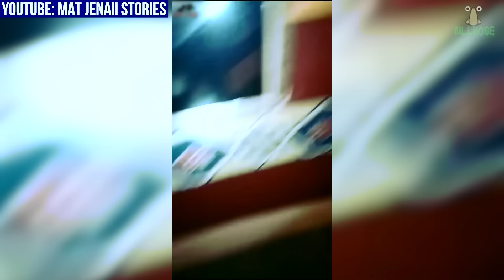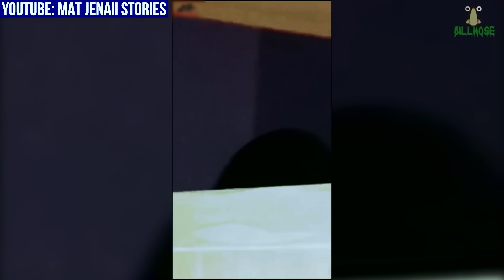Top 13 Scary Videos of CREEPY THINGS That'll Give You GOOSEBUMPS!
Sources:
13) MAt jenaii stories ("Pengawal keselamatan ini rakam kelibat dalam tandas, pintu tandas terbuka sendiri walaupun dah tutup")
12) The Conspiracy Theory ("Drone catches something powerful trying to tear down a massive tree 2021")